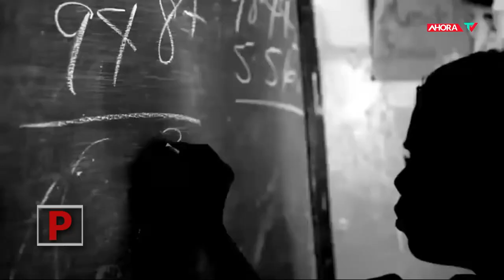4% para Educación: ¿Mala gestión o insuficiente?